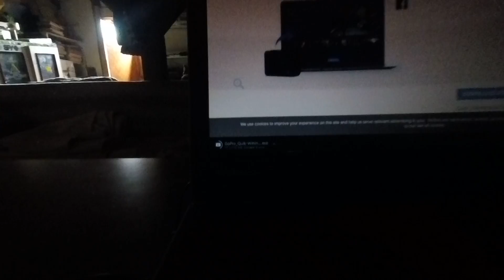2 юли 2019 г.